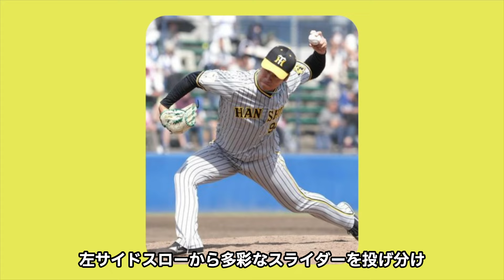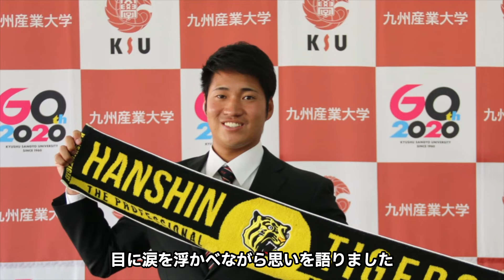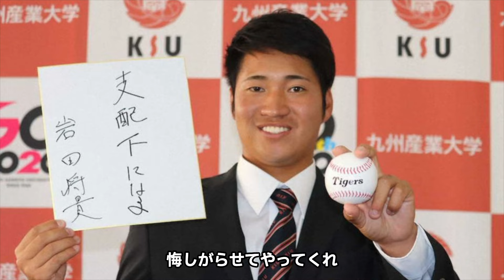【本音激白】岩田、戦力外通告に対してのコメントに一同驚愕...岩田に対する岡田監督のコメントがヤバすぎる....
今回は、岩田について紹介します。